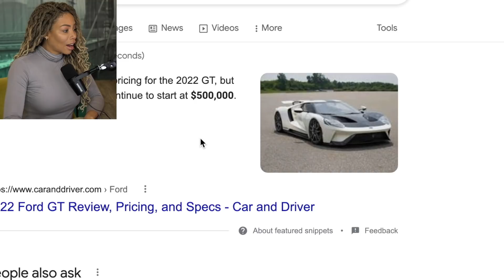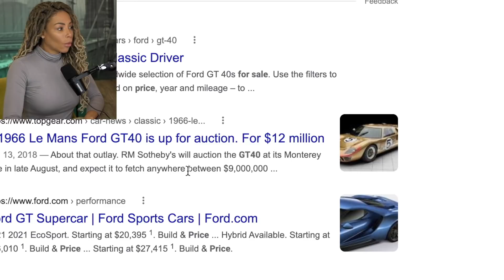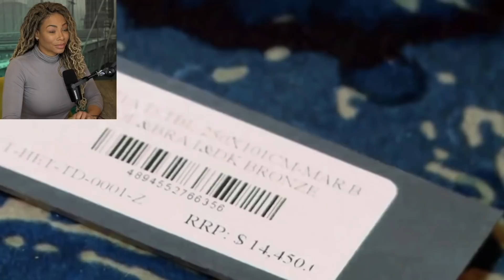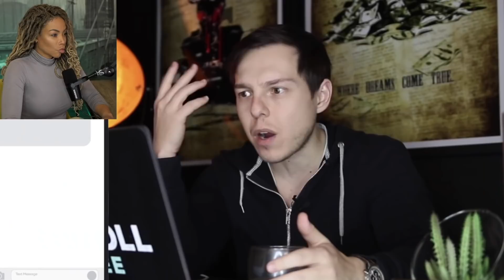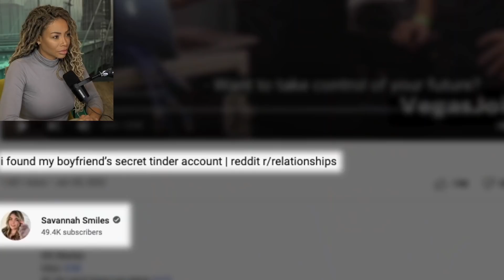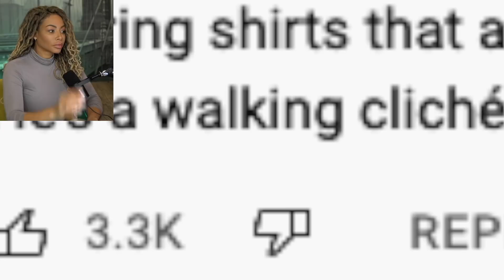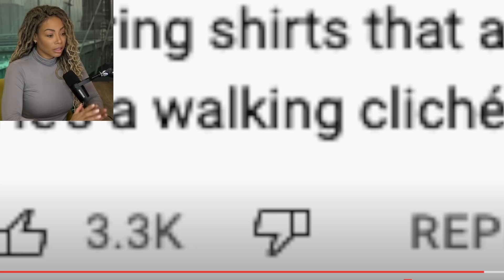My Fiancée Is A Gold Digger @TheGrahamStephanShow Reaction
@Melanie King
-Weekly Q&A
-AMA's
-Become a Producer & Get A Shout Out

Original Video:
My Fiancée Is A Gold Digger
I use TubeBuddy to grow my channel FAST! I research topics and keywords that have helped me grow to almost 100k subscribers in a couple months.